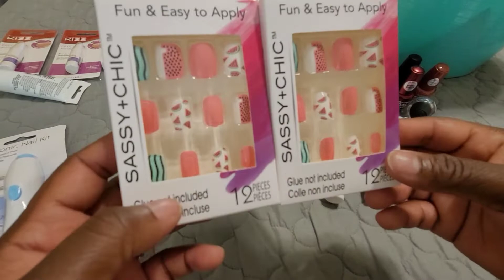Dollar tree 🌳/ Family Dollar 💅nails and things. storage ideas 💡. Help 🤦‍♀️🤦‍♀️😱